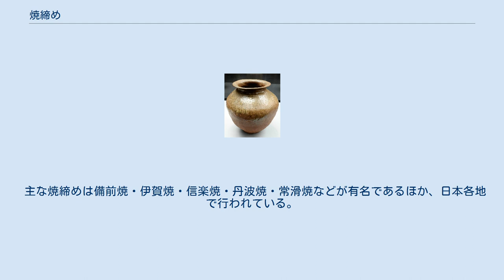焼締め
自然釉の常滑焼 焼締め（やきしめ）は正式には締焼きといい、釉薬をかけず高温で焼成した陶器のことである。
「やきじめ」とも発音する。
 日本の炻器（せっき）は古墳時代の須恵器を源に発展した焼締め技術である。
一般に陶器はその素地（そじ）に吸水性があり、日常生活では用途が限定されるために釉薬をかけることが多い。
焼締めは粘土以外に素地に含まれる長石が高温で焼かれることで液状化し、素地に食い込むことで釉薬としての役割を果たし水止めとなる。
また、還元焼成させると酸化焼成させるよりもよく焼き締まる。
焼締めも広義では陶器の一つであるが、硬質で吸水性が少ないため施釉はしないのが特徴で、古くから急須、茶碗、壷、甕、瓶、土管等に用いられてきた。
釉薬を使用しないことから、素地は土そのものの特長を生かした素朴で味わい深い出来上がりとなる。
 乾燥させた素地に釉薬をかけずに高温（1100℃～1300℃）で焼成する。
窯は本来、登り窯や穴窯を使用し、薪や藁を燃料とする。
焼成窯の大きさにより焼成時間は違いがあるが大きな窯では2週間にも及ぶことがある。
窯の中で器物の一部に降灰したものが長時間の高温により溶けてガラス質に変化し釉薬代わりとなる。
これを自然釉（灰釉）といい、焼締めの大きな特徴の一つである。
 素地は多孔質であり、備前などの水瓶などのように水が腐敗しにくいと言われたり、ビアカップにビールを注ぐと細かい泡が発生して口当たりがよくなると言われている。
また食器としては、土の組成にもよるが一般的には荒く使いにくい器がある。
使用前には、充分に水に浸して置くと雰囲気が変わり焼締めの持つ美しさがより奥深いものになる。
 また施釉陶器では工程上釉薬を掛ける前に素焼焼成（800℃～900℃）するが、それを焼締めと呼ぶのは間違いである。
 最近では、電気窯で素地をサヤに入れ、炭やおが屑、籾殻等を入れて還元焼成をし焼き締める方法が陶芸教室などで用いられている。
 施釉した釉薬とは異なり、自然釉は器物が置かれた窯の中の位置、火の流れ、その時の天候、燃料となる薪の種類などによって付着の仕方が大きく異なり、同じ窯で焼いた物でも個々の作品は多種多様な姿となる。
色彩は窯の種類や大きさ、焼成方法の条件によって変わり、深い緑色や瑠璃色、真っ黒など様々である。
 比較的厚く降灰した箇所には自然釉に貫入が入り、作品の表情を多様に変化させる。
 焼締めは釉薬によって色付けや模様を付けることができない為、作者は材料である土の産地を変えたり、複数の種類の土を混ぜたりすることで作品の色合いを変えるように工夫している。
しかしながら前述のように自然釉の付着は偶然発生するものであるから、作者と言えどその結果は予測できないことが多い。
 主な焼締めは備前焼・伊賀焼・信楽焼・丹波焼・常滑焼などが有名であるほか、日本各地で行われている。
また海外製の南蛮焼などもこの製法で作られている。